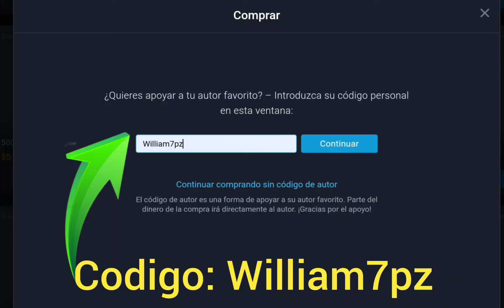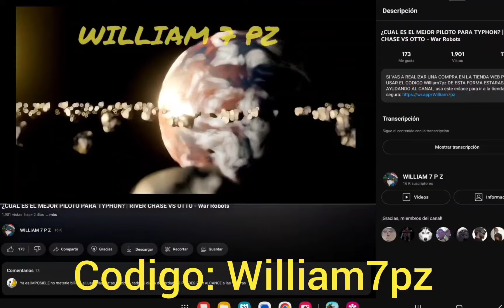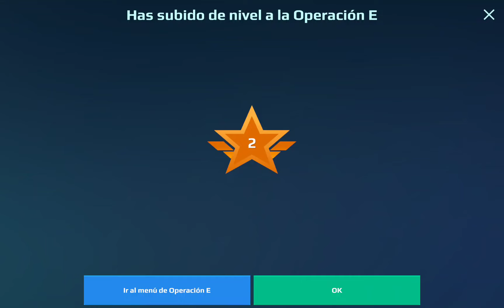RECLAMA TU ROBOT GRATIS | LOS SECRETOS DE ESTA ACTUALIZACION- War Robots